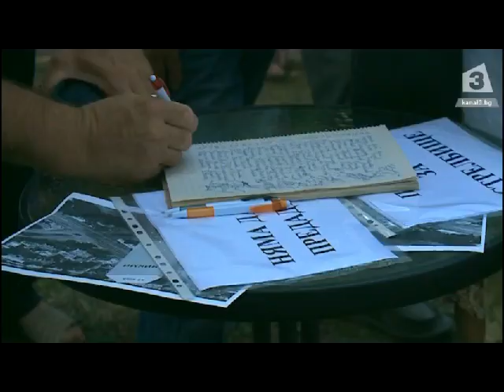Жители на ж.к Стрелбище излизат на протест